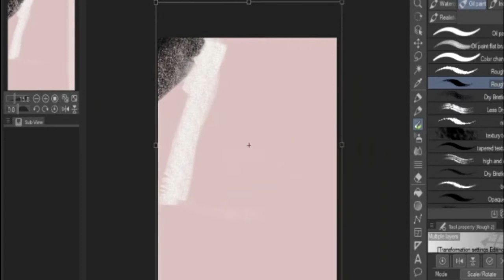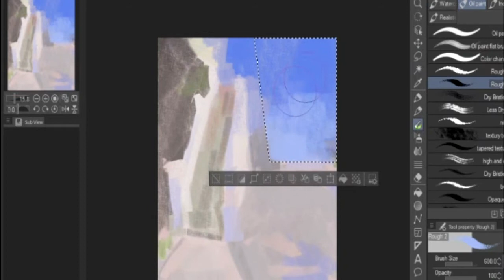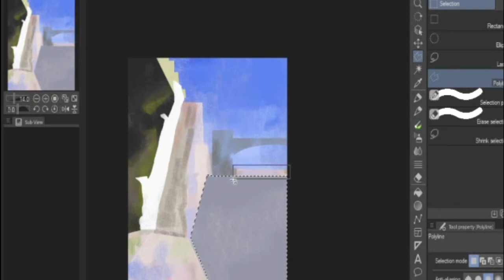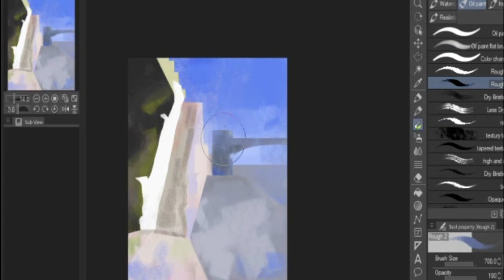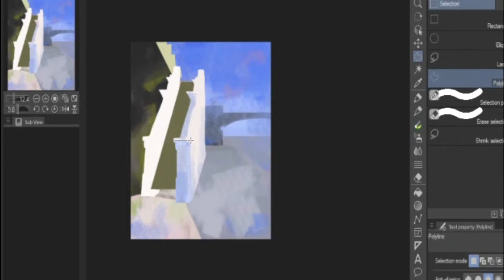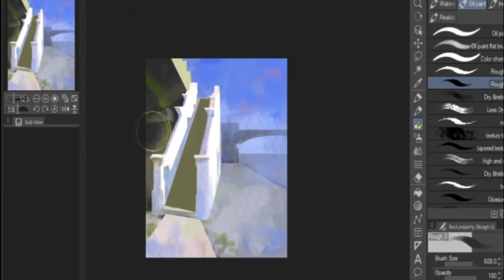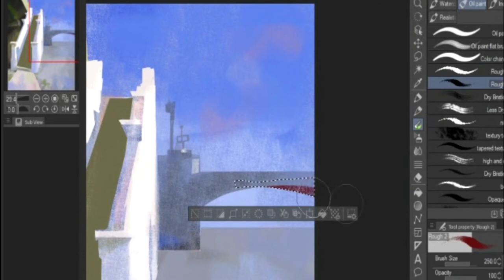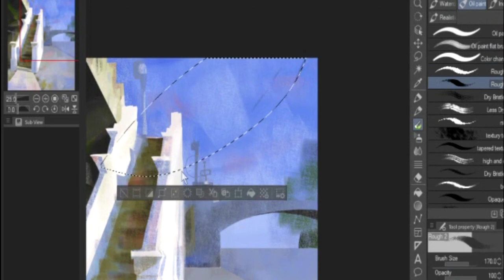[SPEEDPAINT] - McChristian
study of a McChristian artwork.

How many edges does this video have tho.

TIME: approx 1.5hrs